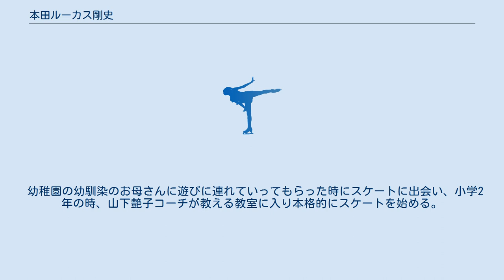本田ルーカス剛史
本田 ルーカス剛史（ほんだ るーかすつよし、英語: Lucas Tsuyoshi Honda、2002年9月15日 - ）は、日本のフィギュアスケート選手（男子シングル）。
大阪府出身。
2020年全日本フィギュアスケートジュニア選手権1位、2020年NHK杯国際フィギュアスケート競技大会3位。
 日系ブラジル4世。
 幼稚園の幼馴染のお母さんに遊びに連れていってもらった時にスケートに出会い、小学2年の時、山下艶子コーチが教える教室に入り本格的にスケートを始める。
幼少時から長沢琴枝コーチに師事。
 2020年4月から木下アカデミー京都アイスアリーナが拠点。
 2021年4月、同志社大学スポーツ健康科学部へ進学。
 レイクスサポートアスリート。
 長沢琴枝コーチによる本田評は「最近のスケーターには珍しく骨太というか、”男気”のあるジャンプがいいと思います」。
本田自身も 「高さと幅のある大きなジャンプが持ち味ですね」 と話す。
 初めての全日本は第16回(2012年)全日本ノービス選手権大会。
 翌2013年の野辺山合宿に参加。
 2013 近畿フィギュアスケート選手権大会 ノービスB 1位、2014 近畿フィギュアスケート選手権大会 ノービスA 1位 2016 近畿選手権大会 ジュニア男子 3位、 2017 近畿選手権大会 ジュニア男子 3位、 2018 近畿選手権大会 ジュニア男子 2位。
 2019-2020シーズン 2019年 全日本フィギュアスケートジュニア選手権 3位。
推薦出場となった全日本選手権では11位と健闘。
新人賞に選ばれた。
 全国高等学校選手権、国民体育大会冬季大会でも2位と好成績を収めた。
 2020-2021シーズン 2020年 全日本フィギュアスケートジュニア選手権 1位。
2020年NHK杯国際フィギュアスケート競技大会（非公認大会）3位。